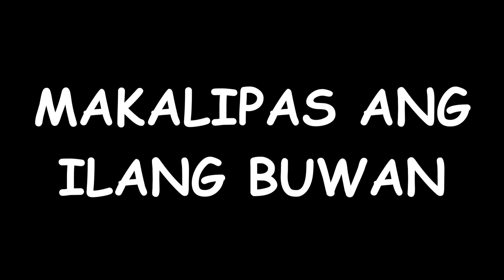Brookhaven RP | ROBLOX | ALL OF US ARE DEAD PINOY EDITION FINAL EPISODE!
sa videong ito ay ginawa namin ang all of us are dead sa brookhaven